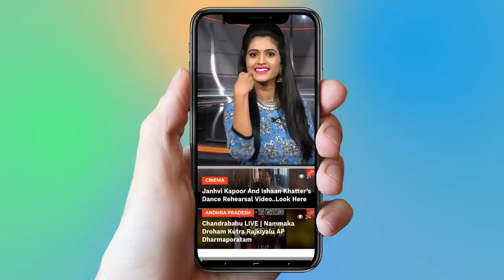Mahesh babu //life story